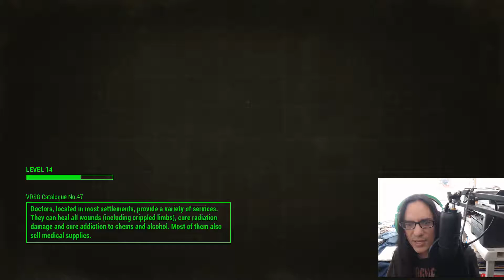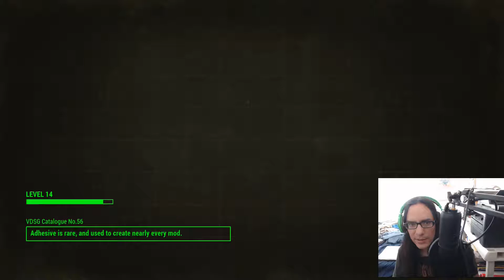Necroknight76 Vs. Fallout 4 - (Episode 19) 1080p 60fps